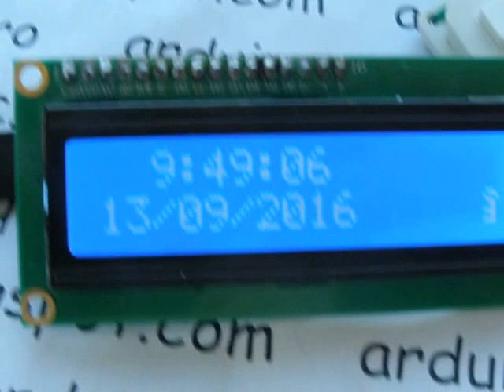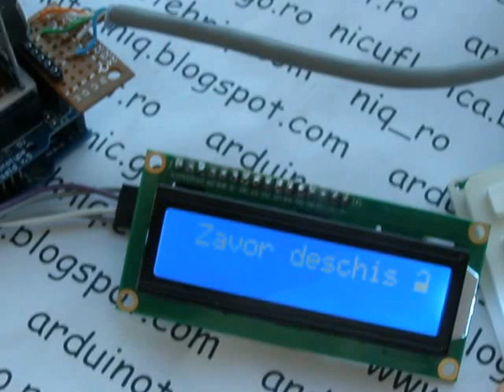deblocare usa cu cod din exterior si buton fara retinere din interior (5)